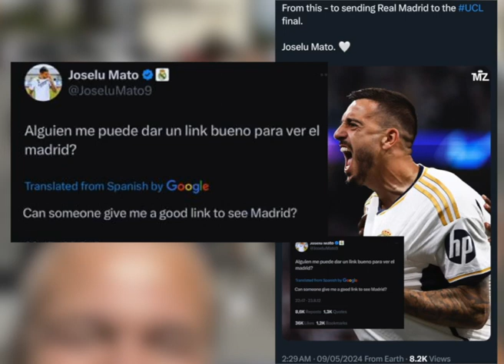Real Madrid's Rising Star: The Joselu Heroics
In the second leg of the Champions League football semi-final against Bayern Munich, Real Madrid's Hosilo scored both goals. Until two years ago, he was only known to Real Madrid fans as he played for Espanyol at that time. Social media is buzzing with excitement about Real Madrid's footballer Hosilo, who scored crucial goals in the second leg semi-final against Bayern Munich. Renowned Italian journalist Fabrizio Romano, who has ties to Italy, shared a post standing alongside Hosilo during the Champions League final in Paris in 2022, where Real Madrid emerged victorious against Liverpool. Another post shows Hosilo's new picture with a message written in 2012, asking fans if they have any link through which they can watch their favorite team Real Madrid's match. Before joining Real Madrid's senior team, Hosilo represented Real Madrid's junior team. Last year, Real Madrid signed Hosilo for their team, and in the 2024 Champions League semi-final, he became a hero by scoring two goals for his team within just four minutes.